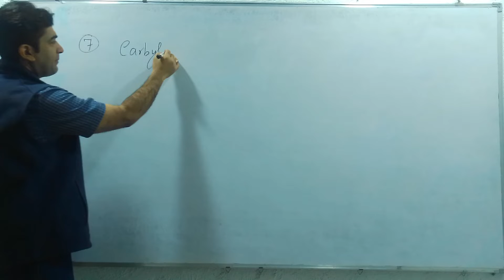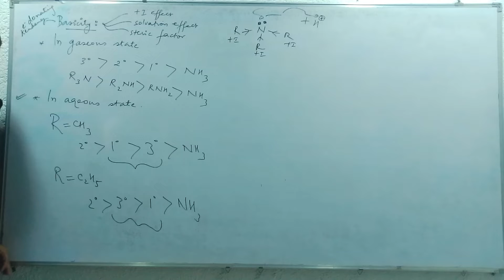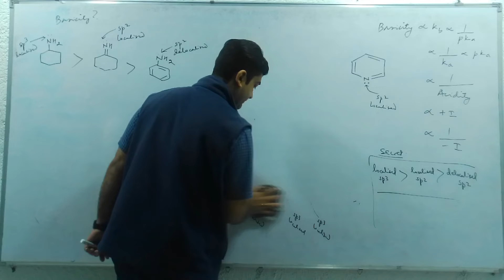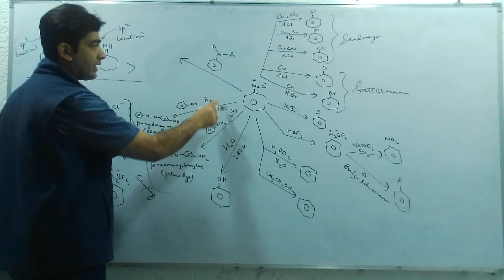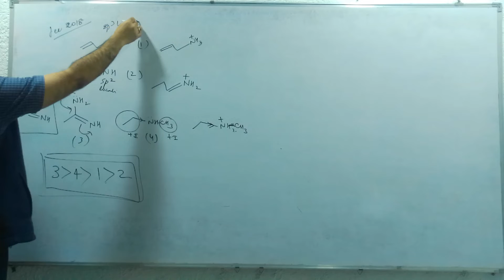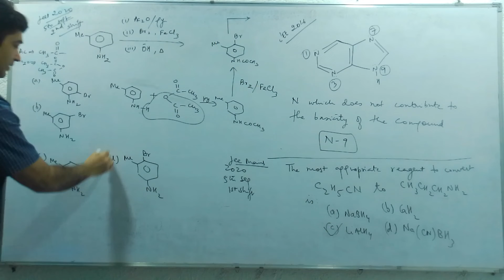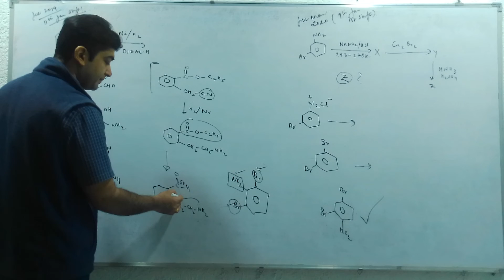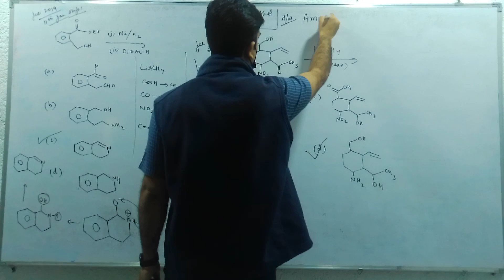Class 12 Chemistry Lec 32 : Organic || Basicity of Amines & Diazonium || IIT-JEE/NEET by Nishant Sir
Magic Minds brings you another Chemistry session to prepare you for JEE Mains 2023. In this session, Nishant sir will be discussing Organic Chemistry, JEE Mains important questions of Organic Chemistry and tips & tricks to solve questions and will help you revise the topic according to JEE Mains 2023. Watch this video to know some of the best shortcuts to solve JEE Mains question paper.

Magic Minds has started a free sprint YouTube series to help all the JEE aspirants in their preparation for JEE Main 2023. The free sprint series will help you make a strategy to decode the JEE Chemistry question paper, revise every detail of the subject and make a study plan that will help you prepare with confidence. Our Magic Minds experts are committed to giving the best guidance for JEE 2023 preparations by analysing the crucial needs of the students who want to crack the entrance exam and get through IIT JEE.

1. Learn from your favourite teacher
2. Dedicated DOUBT sessions for IIT JEE 2023
3. One Subscription, Unlimited Access to Videos
6. Limited students in each IIT JEE Online Class
7. Download the videos & watch offline

Feel free to spread the word – share the videos with your friends and classmates.

Learn the complete details about Organic Chemistry and related Concepts in this video. It is one of the most important topics of the IIT JEE Chemsitry question paper - in IIT JEE Advanced and JEE Mains as well. Solve important JEE Main and Advanced 2020 questions along with IIT JEE Chemistry preparation tips and tricks. Crack the IIT JEE 2023 Chemistry with these valuable IIT JEE preparation tips and tricks.

Nishant Sir is a great mentor and Chemistry lover and has a teaching experience of more than 13 years. In this IIT JEE Chemistry Series, Nishant sir will touch upon introduction, important questions, analysis, and strategy for Organic Chemistry. He is a passionate teacher and has helped many students crack IIT JEE. This also helps the students get acquainted with the IIT JEE exam and make a study plan and strategy that will help them crack IIT JEE mains and advance in 2023.

There’s not much time left for preparations for IIT JEE Chemistry. The time is now when you have to buck up and start preparing and revising all important concepts of questions for JEE Mains and Advanced. If you act now, your dream of making it into IIT can come true.

In this video we aim to prepare you for JEE Mains Physics 2023 (JEE Chemistry) and answer your following queries:
—  How to score good marks in JEE Mains Chemistry | How to crack JEE Physics

Don’t forget to check out the important JEE Main 2023 playlist & sessions by Magic Minds Learning Academy